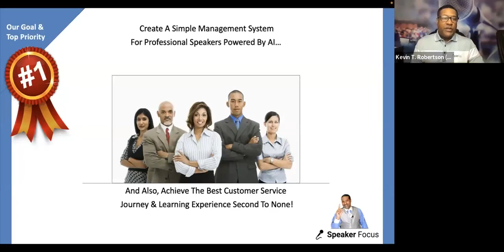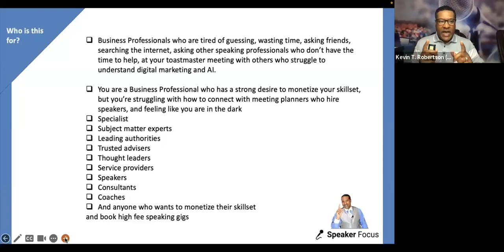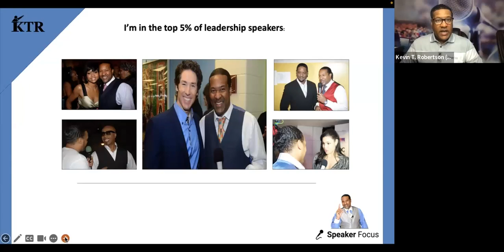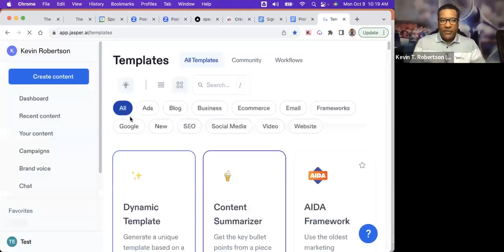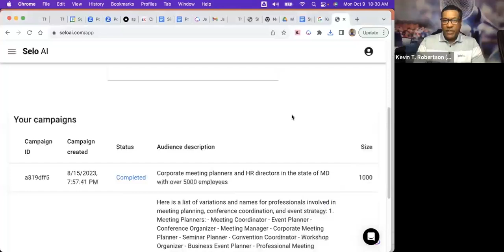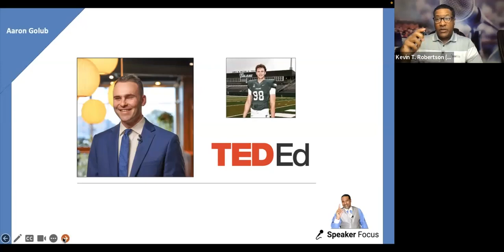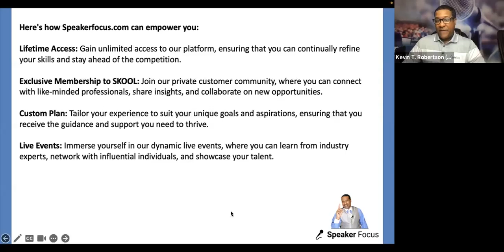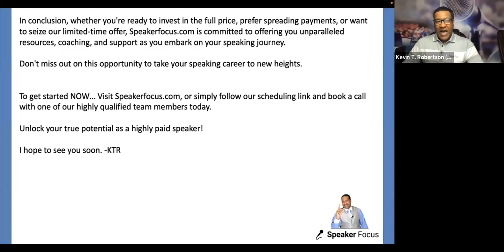SpeakerFocus.com demo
Want a FREE training on how to get high-paying speaking gigs?
I love engaging with my community, so please take a second and say ‘Hi’ in the comments and let me and my team know what you thought of the video.

Kevin T. Robertson is CEO and co-founder of SpeakerFocus.com. Since 1988, he has delivered 2,700+ paid keynote speeches, public and onsite seminars. In 2017, he and Auston Troyer started Speaker Focus, a program to help people improve their speaking skills and get high-paying speaking gigs. Since 2017, the program has helped thousands of people become successful speakers.